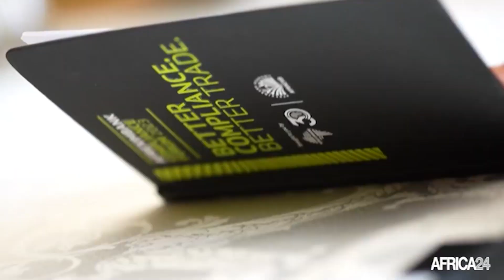Cameroun : René Awambeng récompensé à Londres aux Powerlist Black Excellence Awards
René Awambeng, d’origine camerounaise, Responsable mondial des Relations avec la clientèle de la Banque africaine d’import export (Afreximbank), a été primé vendredi 27 octobre 2023 à Londres aux Powerlist Black Excellence Awards 2024, un événement qui récompense chaque année des acteurs de Grande Bretagne originaires d’Afrique, qui contribuent au rayonnement de l’excellence africaine, afro-américaine et afro-antillaise.